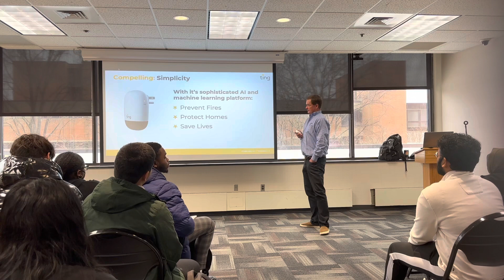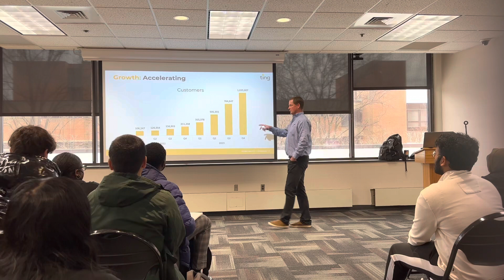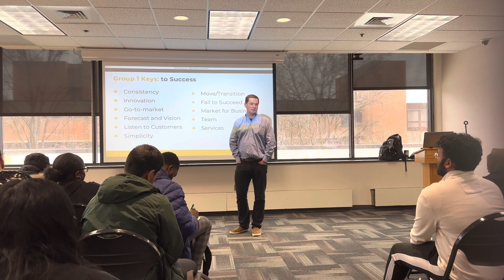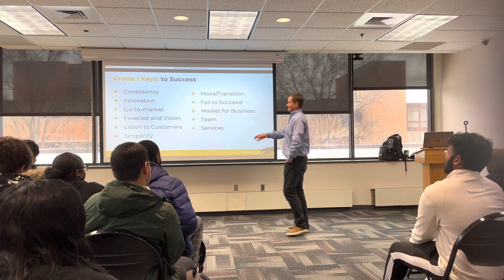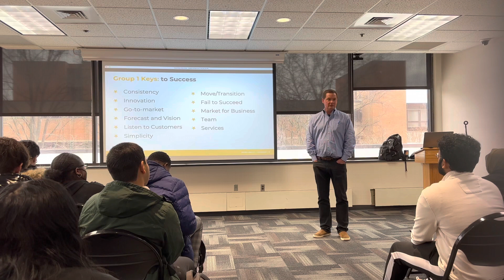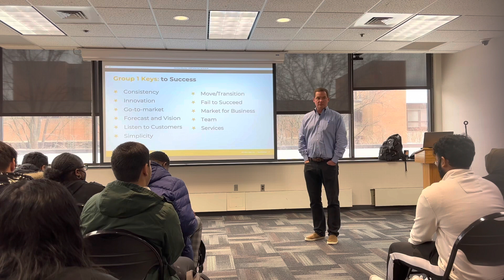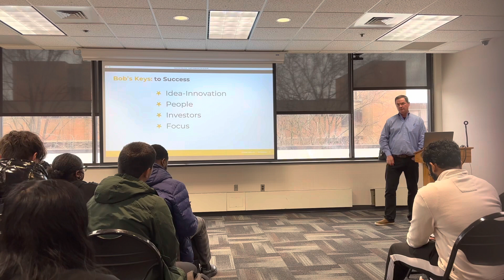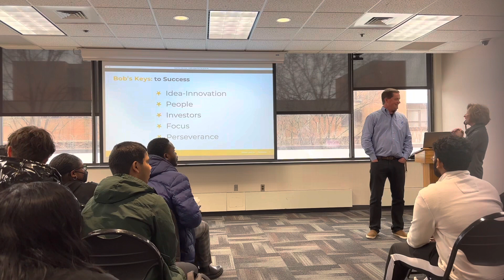Bob Marshall: Spring 2023 Workshop